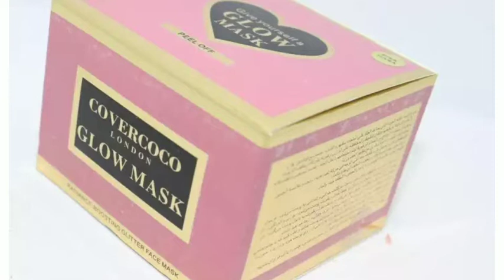Covercoco london glow mask review|Beauty secret by samira